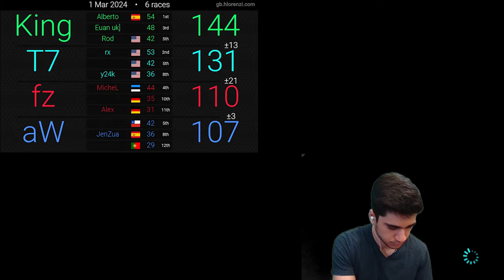ALBERTO EUAN ROD TAKEOVER IN MARIO KART 8 DELUXE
Did you expect anything else???